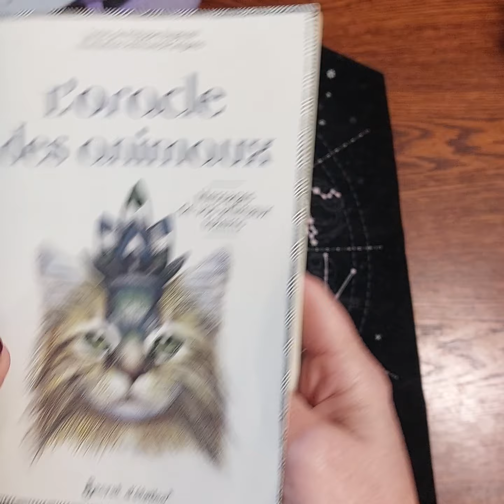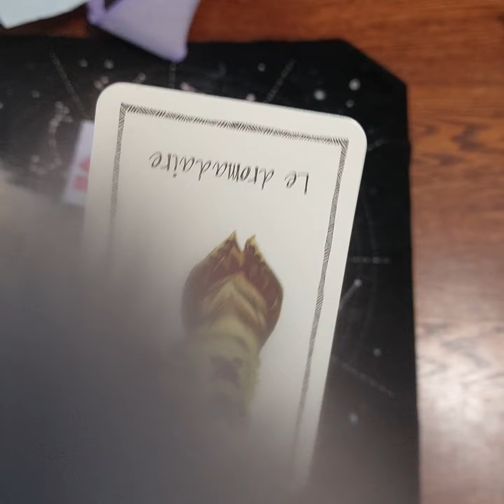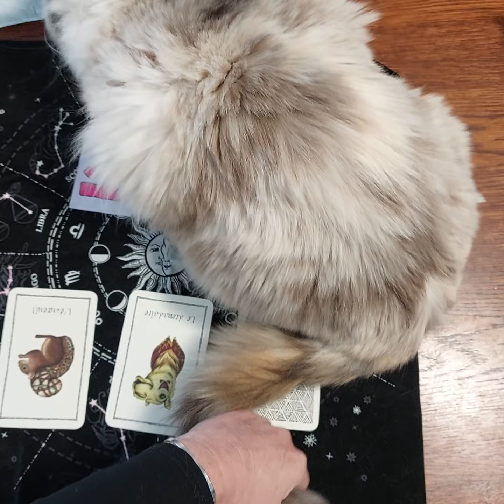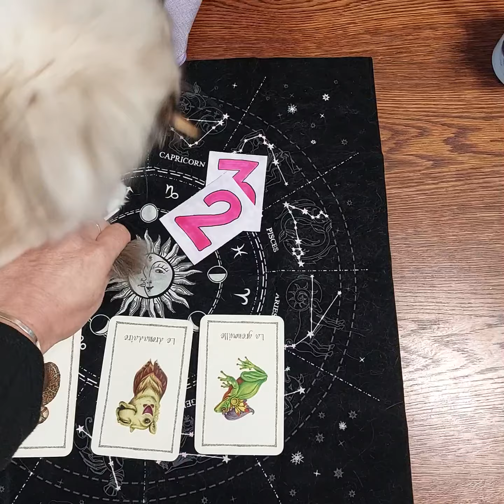Cartes divinatoires : choisis 1 carte sur 3, tu auras la réponse " l'oracle des animaux"